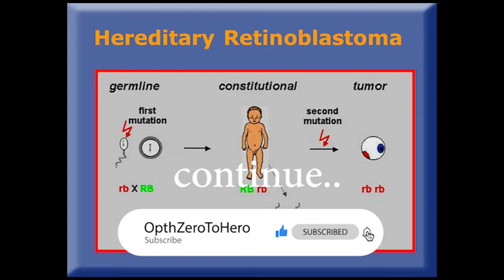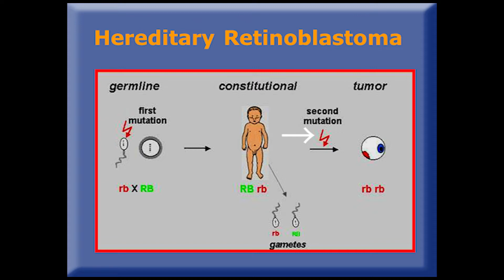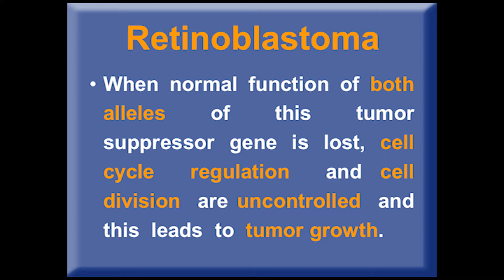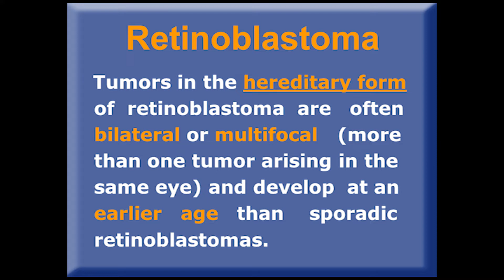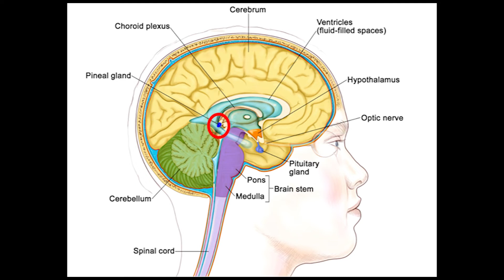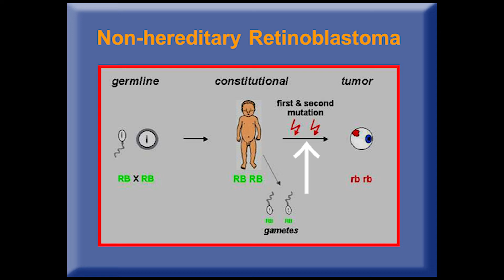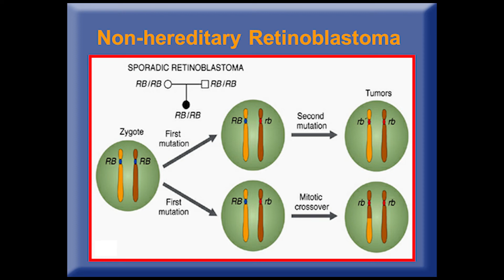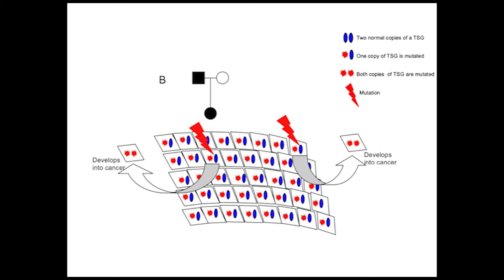01 Retinoblastoma part 2 Elkafrawy pathology باثولوجي الكفراوي (Genetics)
Ophthalmology
Pathology
Retinoblastoma
Genetics
د  ممدوح الكفراوي  طب و جراحة العيون
تسجيلات الدكتور ممدوح الكفراوي في باثولوجي العين